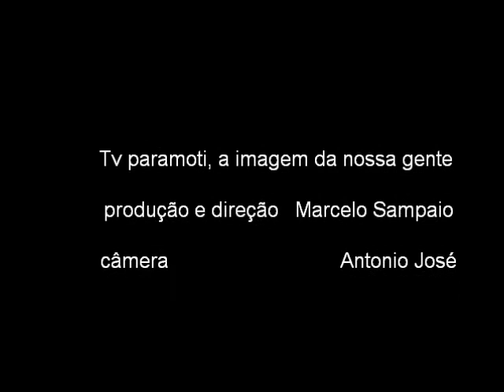Tv Paramoti - Doação para Pedro Lucas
Realizamos mais uma doação em Paramoti. O pequeno pedro Lucas ganhou uma cadeira de rodas especial.